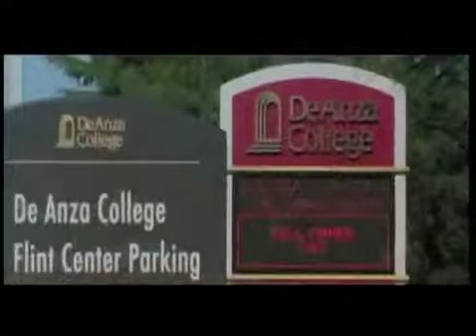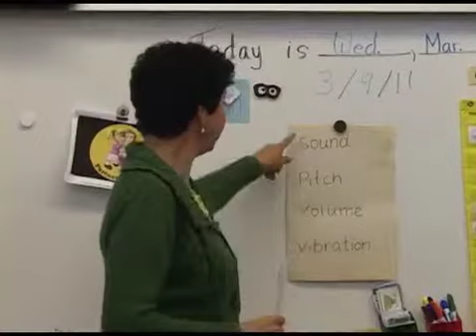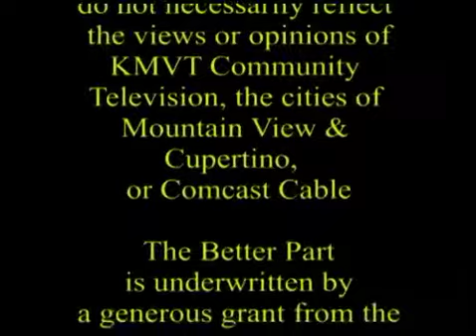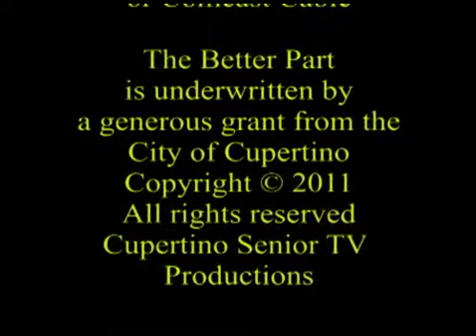The Better Part - Science is Elementary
Science is Elementary is a Silicon Valley non-profit that helps to spark the love of science in elementary school age kids.